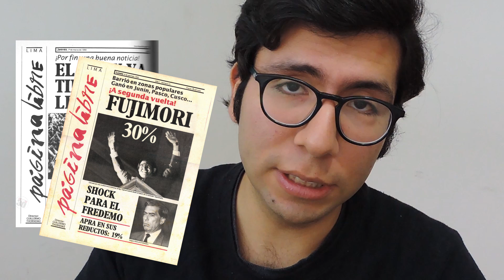¿POR QUÉ FUJIMORI GANÓ LAS ELECCIONES DE 1990?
Este video se basó en distintas lecturas de los siguientes libros. Las coloco aleatoriamente:

- Hildebrandt, César. Una piedra en el zapato. Tierra nueva

- Zapata, Antonio. Pensando a la derecha. Planeta

- Degregori, Carlos Iván. La década de la antipolítica. Auge y huida de Alberto Fujimori y Vladimiro Montesinos. IEP

-Degregori y Meléndez. El nacimiento de los otorongos. IEP
Jara, Humberto. Historia de dos aventureros. Ed. Norma

- Bowen y Hollingan. El espía imperfecto

-Quiroz, Alfonso. La historia de la corrupción en el Perú. IEP.